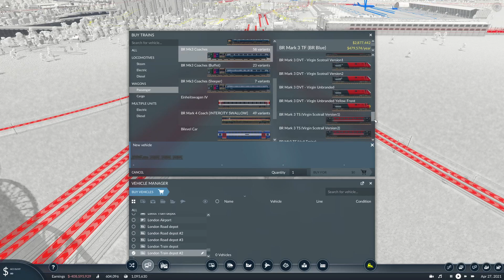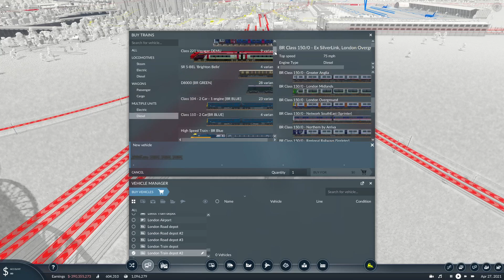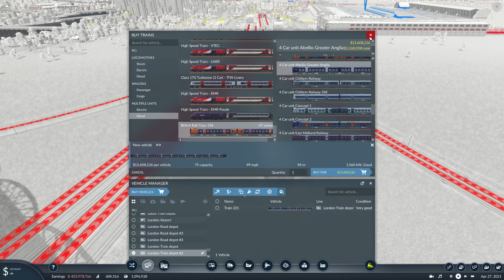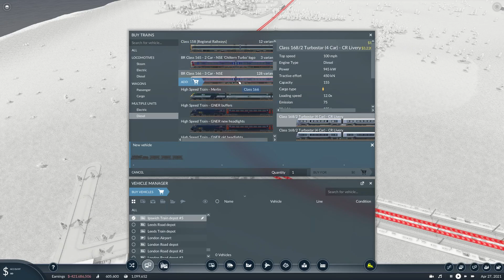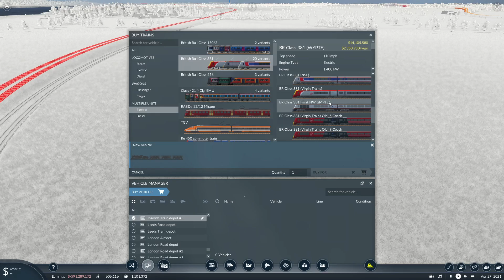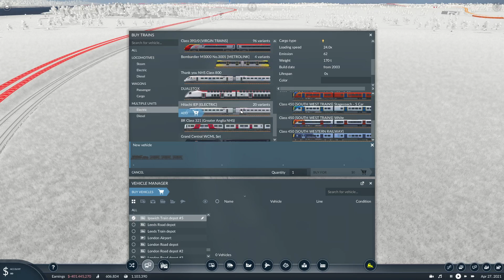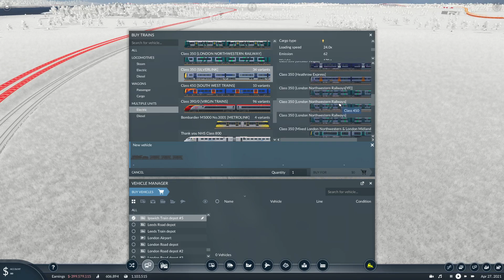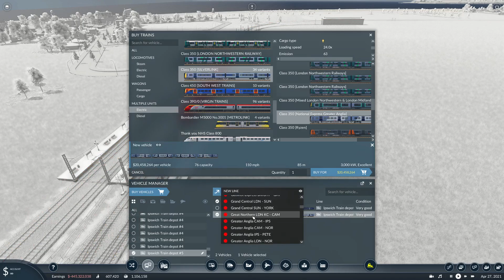Transport Fever 2 (UK) EP 77 Greateranglia To Ipswish